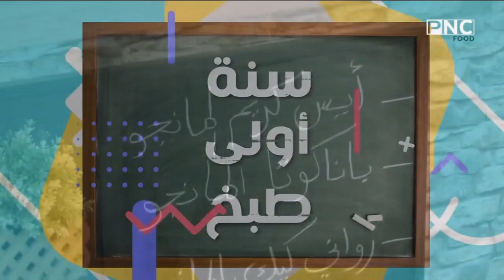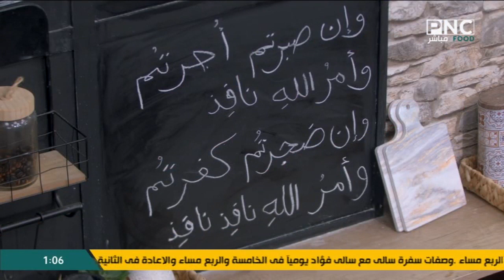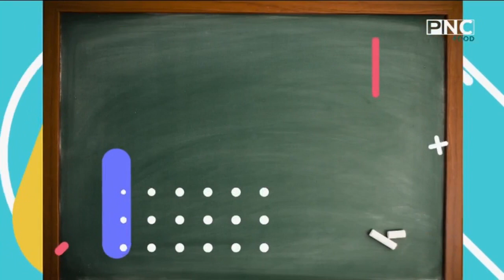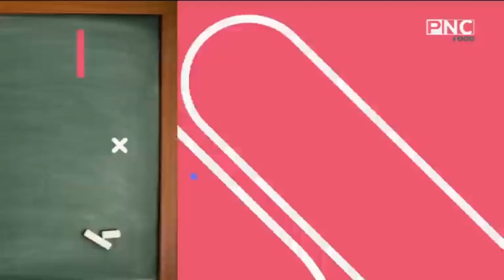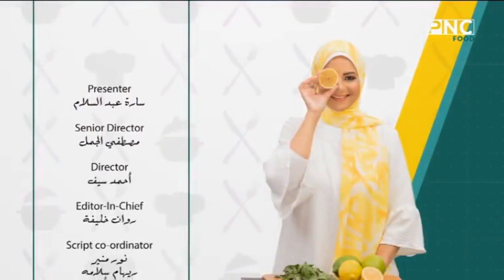سنة أولى طبخ مع الشيف سارة عبد السلام | رواني كيك بالمانجو - باناكوتا المانجو - آيس كريم المانجو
حلقة برنامج سنة أولي طبخ - الاثنين 5 سبتمبر 2022